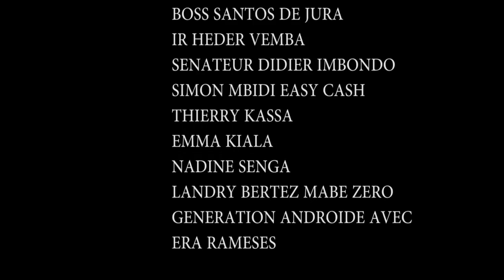BOMBÉ 2018 ÉQUIPÉ NATIONAL: BA PUPOLI FORT MANICK, GLORIA, CYNTHIA KAPASH, FYFY SIWA